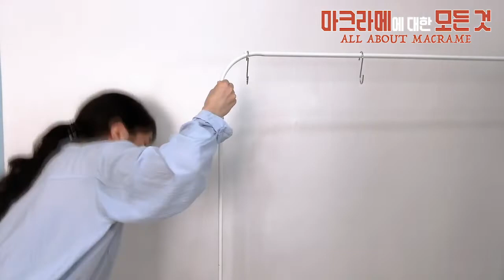eng. 꿀팁편 | 마크라메 실 재단, 헹거로 아주 쉽게 하는 방법!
이 영상을 보시고 마크라메를 독학하시는 모든 분들! 응원합니다.
뭐든 혼자 하는 것보다 다른 누군가와 함께 하면 힘이 된다고 합니다.
마크라메를 혼자 하는 것이 어려우신 분들은
언제든지 마디모이의 단체 오픈카톡방으로 놀러오세요! :)
누구든 환영입니다!